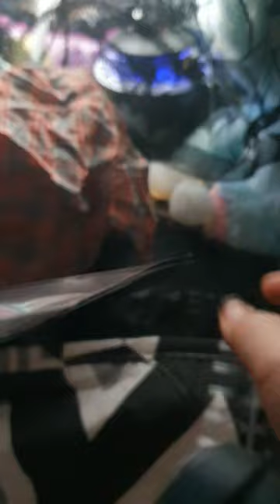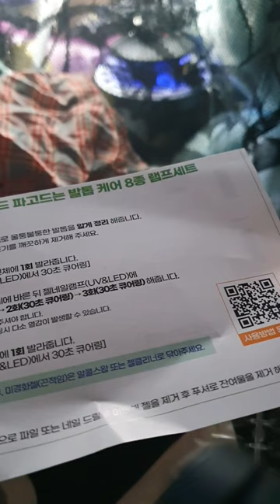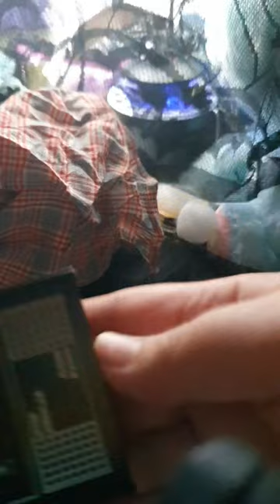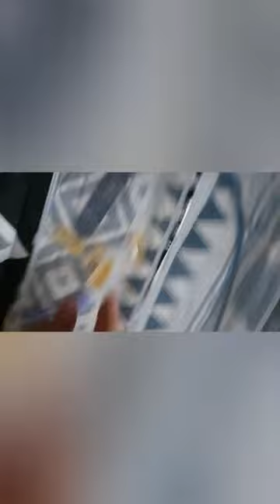인조손톱 처음 해보는데요... 네일 하시는 분들이 이거 보면 암 걸립니다...